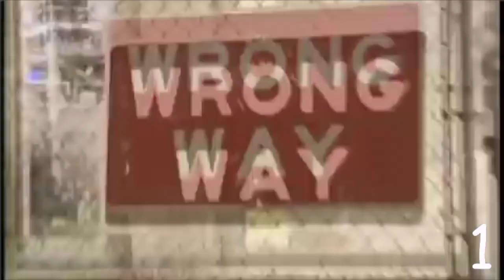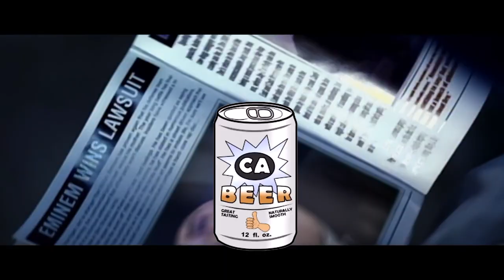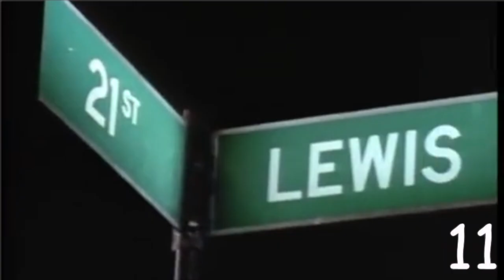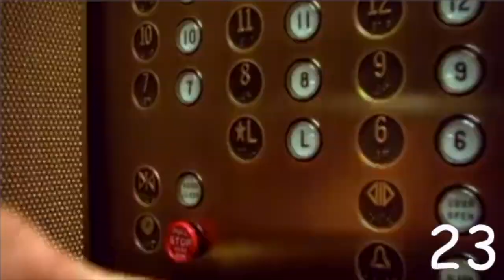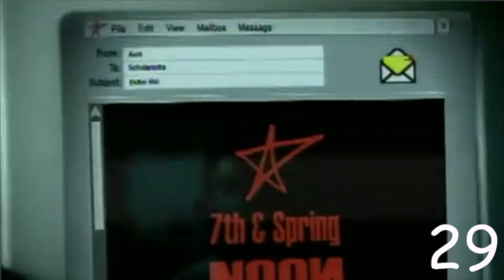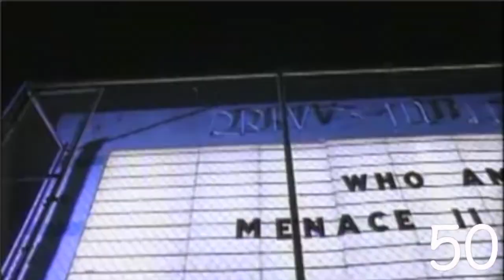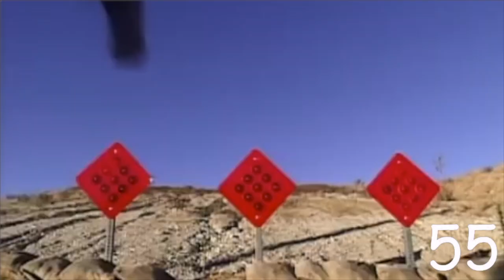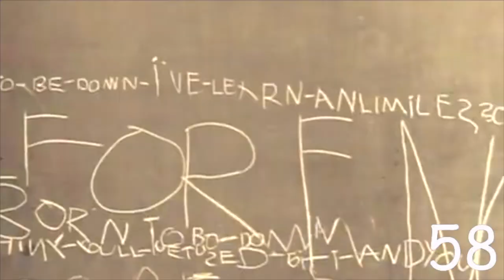Best 90's2K Power Hour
The fourth Coin Productions power hour. Mostly 90s with some early 2000s mixed in.